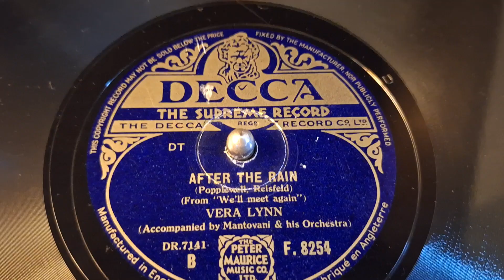Vera Lynn After The Rain played on my 1922 HMV gramophone